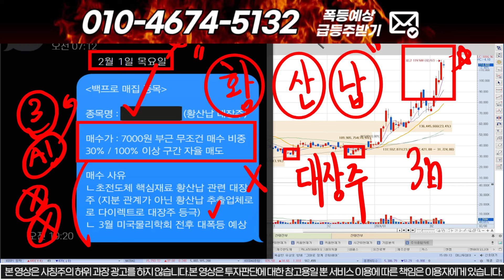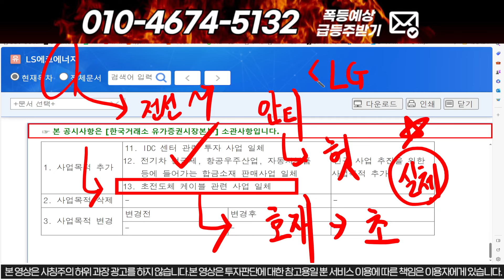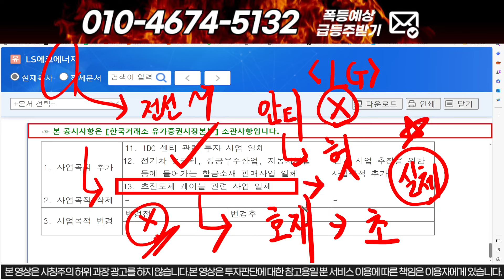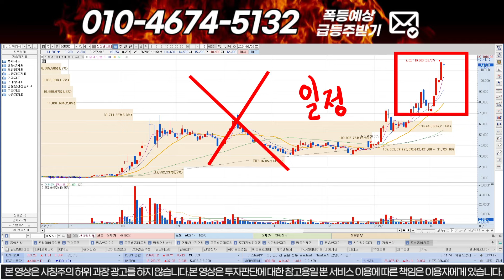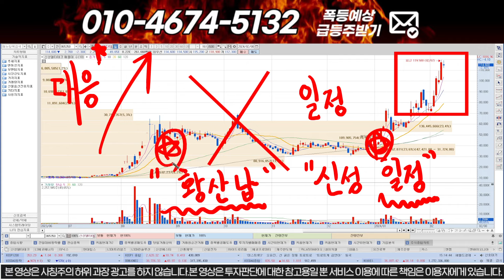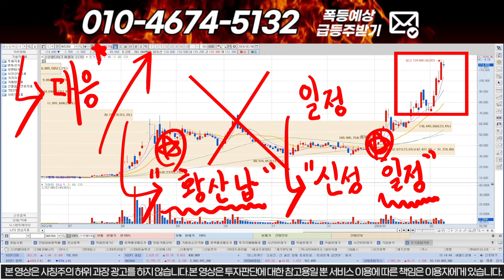[신성델타테크] 11시 공시떴다!! 주주들 난리남!! 초전도체 상용화 확정 말이 안된다.. 정말 놀라울 지경.. 신성st 신성에스티 # LK99 lk99 초전도체 박순혁이사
1번 또는 대응자료 라고 문자 주시면 문자로 편하게 대응 하실수 있게 보내드립니다! 물론 "무료"입니다.

1) 주식이 어려우신분
2) 손실만 보시는분
3) 종목 선정이 어려운신분